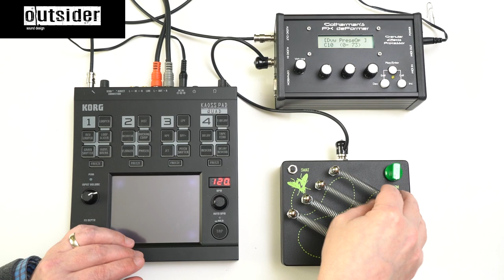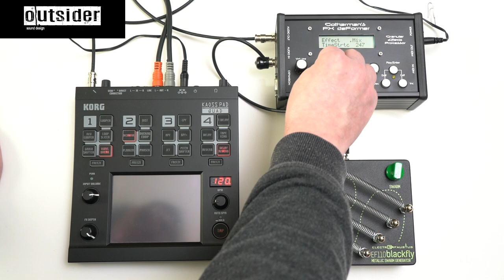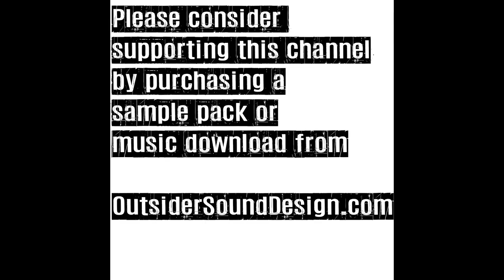TEST SERIES Electro-Faustus EF110 Blackfly Gotharman's FX DeFormer Korg Kaoss Pad Quad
Electro-Faustus EF110 Blackfly, Gotharman's FX DeFormer, and Korg Kaoss Pad Quad.

The purpose of “TEST SERIES” is to focus on the sound design possibilities of various gear combinations. This series is not musical nor does it serve as an instructional video.  It is all about sound potential.

Please consider supporting this channel by purchasing a sample pack or music download